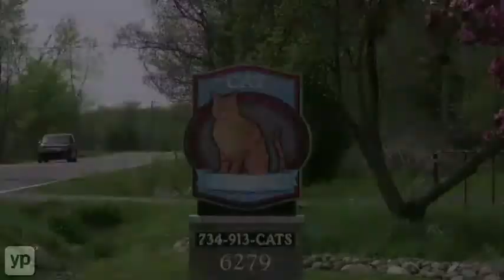Country Cat Clinic Plymouth MI Veterinary Hospital Emergency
When your feline isn't feeling so fine go to Country Cat Clinic. Serving the Plymouth, Michigan area, they are a cats-only facility that specializes in preventative health care, geriatric health care, vaccinations, radiology, dentistry, boarding, micro-chip placement, and surgery. These fine doctors and caring staff make sure every cat leaves purring.